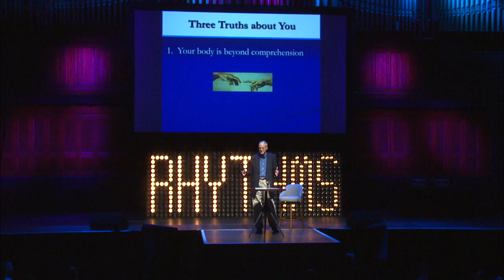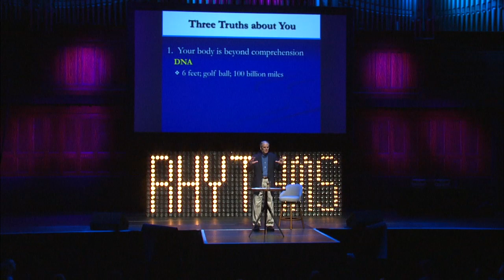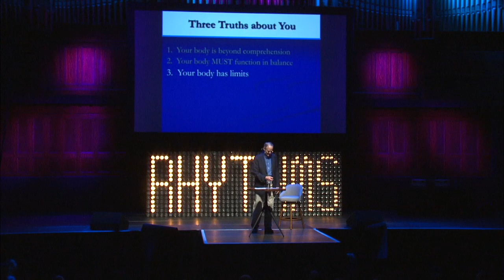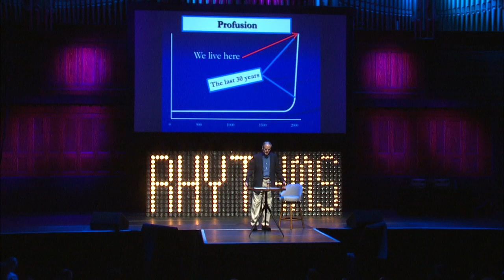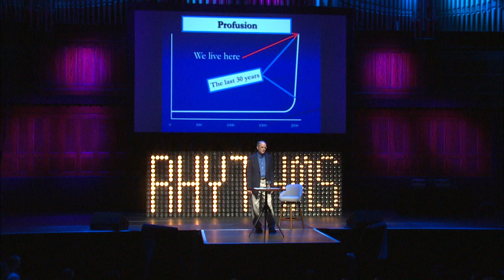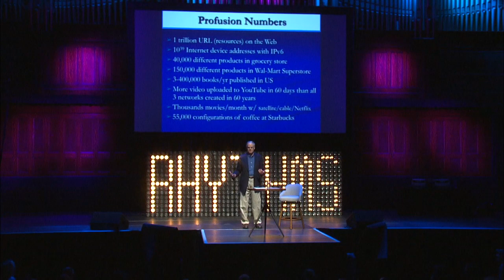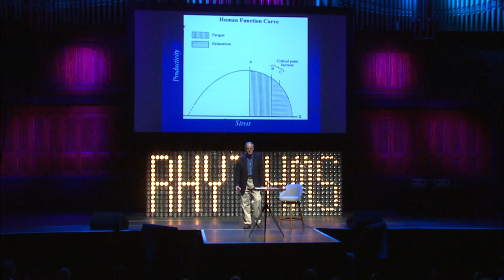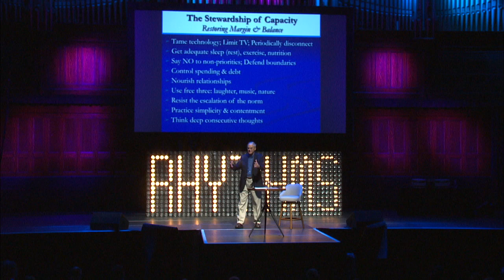Plywood Presents | Richard Swenson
Richard Swenson is a physician-researcher, best-selling author, and award-winning educator. At Plywood Presents he talks about the complexity of our bodies, how we must function in balance, and the limits of our bodies.